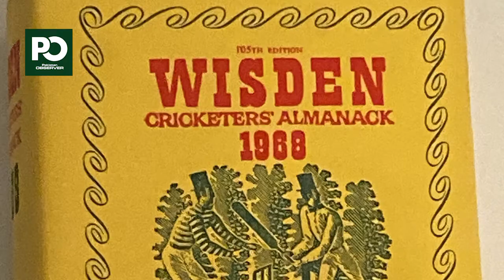The Story Of Hanif Mohammad "The original Little Master" I Pakistan Observer